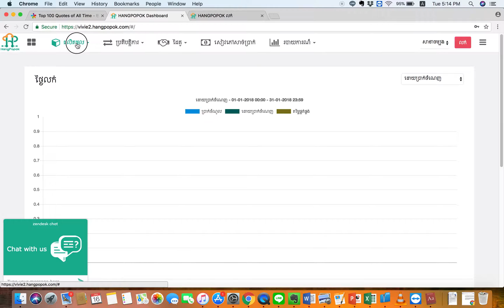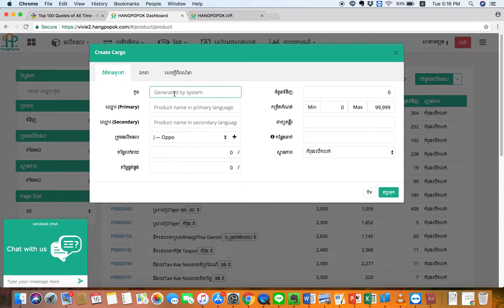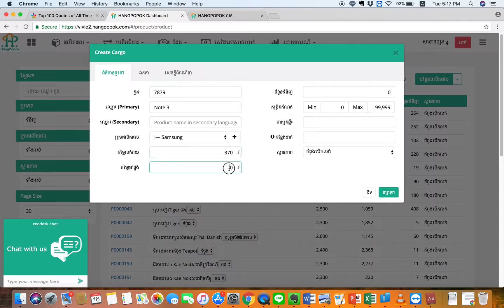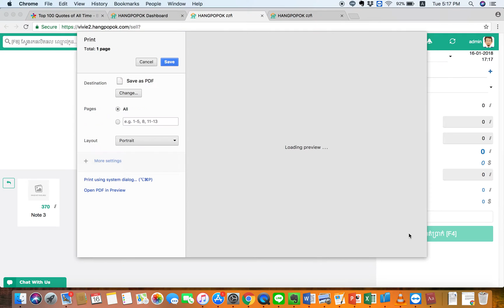All Shops - How to create product Category inside Hangpopok Cloud POS System